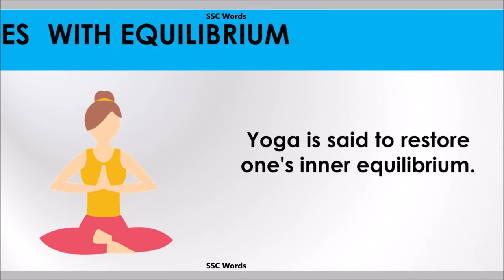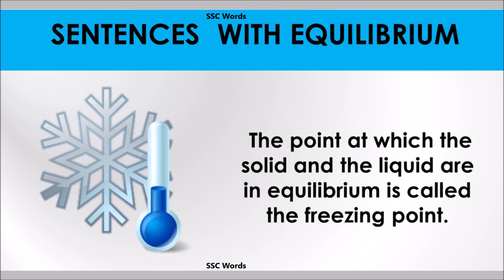Equilibrium word - Improve English - Meaning, 5 sentences - GRE / CAT / GMAT - SSC Words